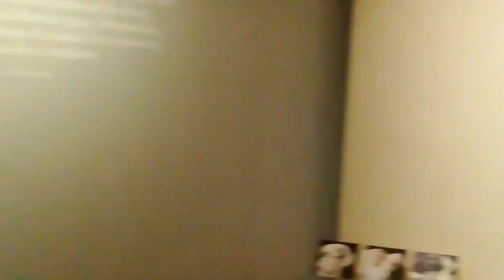Picasso Metamorfosi su WebANTV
Leonardo Marzorati di WebANTV mostra la metamorfosi che porta dall'arte antica a quella di Picasso. Guarda il video e visita la mostra "Metarfosi Picasso".